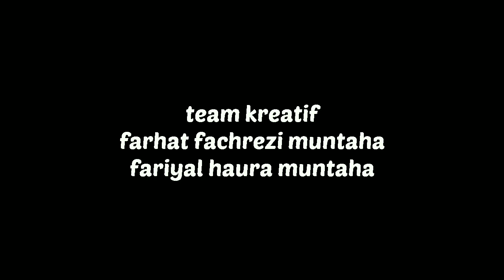Mafia Tanah Tak Takut Tuhan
Mafia tanah yang hobi mengutak-atik tanah yang bukan haknya, khususnya tanah wakaf milik yayasan dan lembaga Islam, hidupnya akan menemukan kejumudan, kebuntuan dan gak tenang sepanjang hayat. Ditambah lagi dengan  penilaan masyarakat yang menganggap mafia tanah sebagai 'sampah sosial'